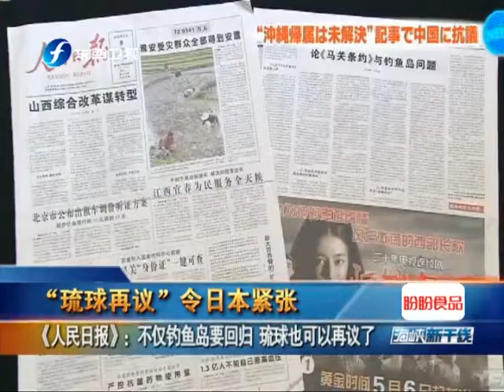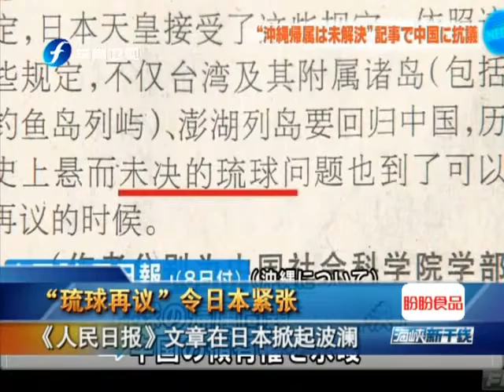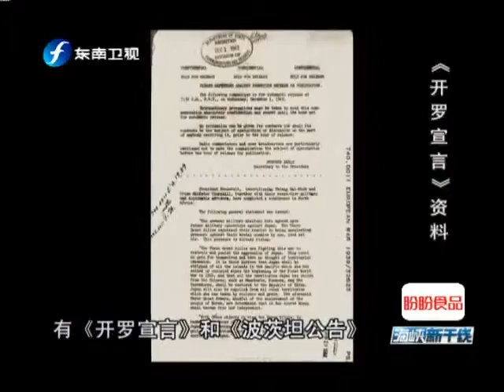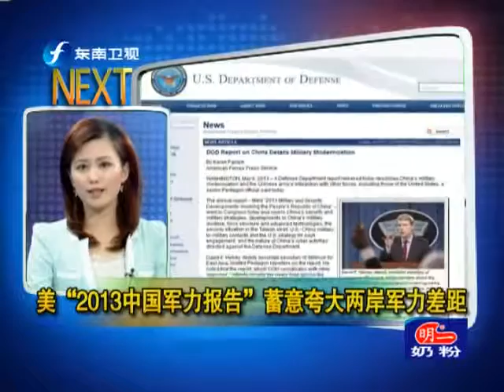海峡新干线 《海峡新干线》 20130509